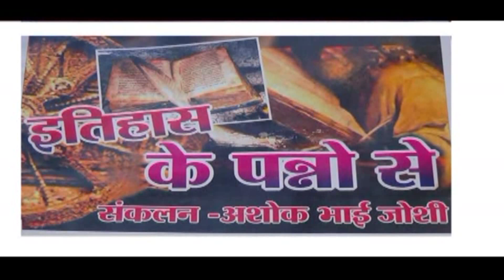ITHAS 22 MARCH